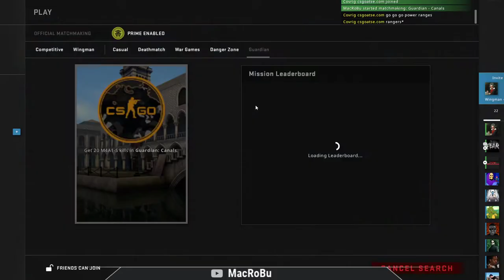CS:GO - Shattered Web Operation - Week 10 - Solid fundamentals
CS:GO - ShatteredWeb Operation - Week 10 - Solid fundamentals

Week10 - Raw athleticism ( how to complete the mission )
The Shattered Web missions for week 10 are now ready to play!

Get 15 default pistol kills in Deathmatch, 20 M4A1-S kills in Gaurdian: Canals, 5 kills with the enemy’s rifle in Casual: Dust II, 3 knife kills in Arms Race, deal 100 utility damage in Competitive, and earn 5 aces in Wingman.

Easy Peasy.Introducing Operation Shattered Web. For the first time in CS:GO, bring your favorite character into battle with all-new equippable agents. Earn rewards featuring the new agents, all-new weapon collections, stickers, graffiti, and more through a new battle pass format.